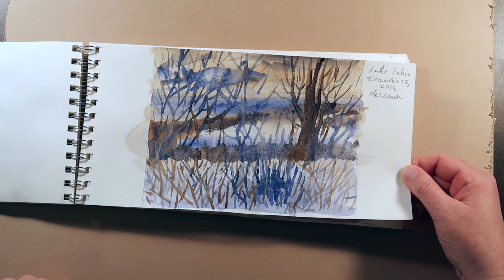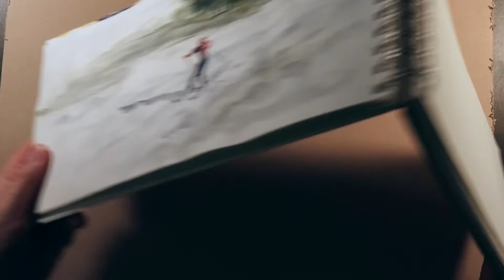Мой Скетчвук и Быстрый Скетчинг